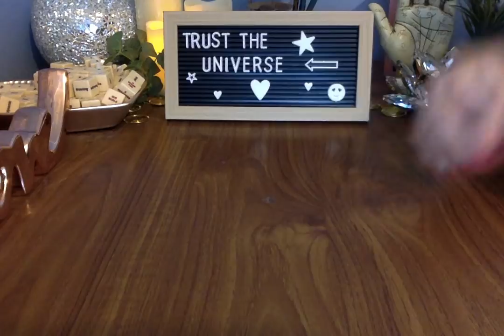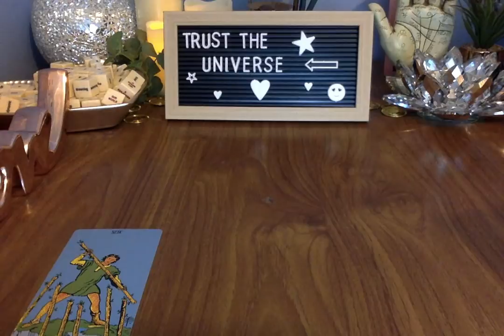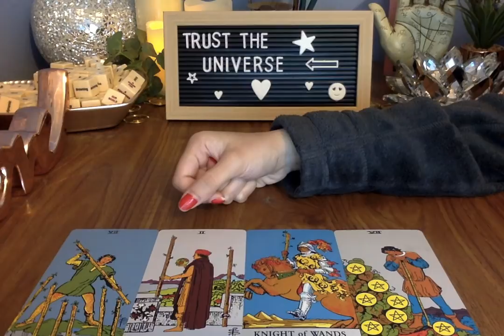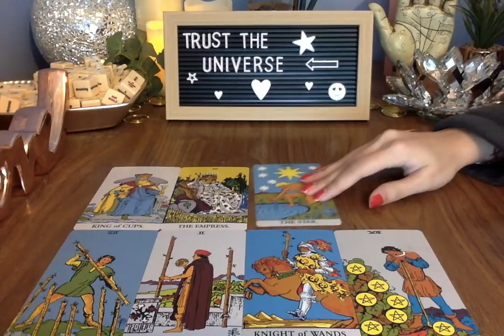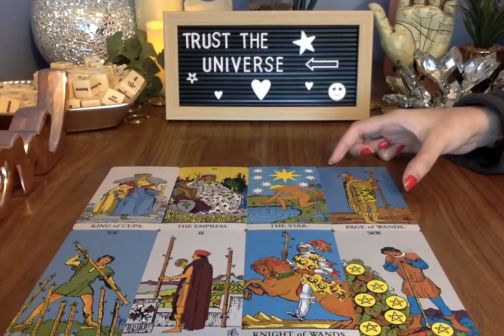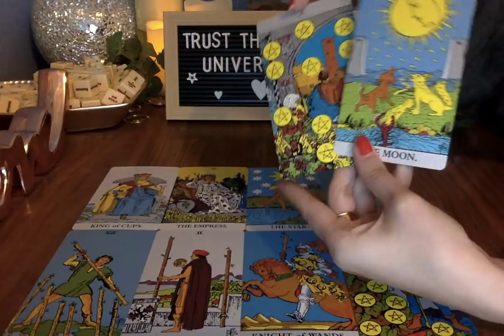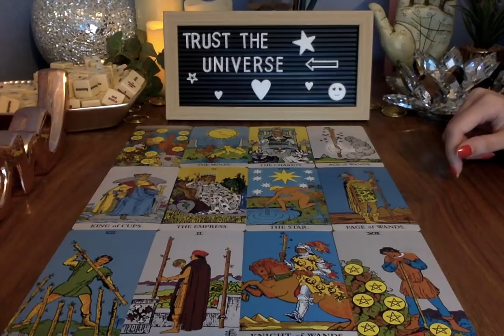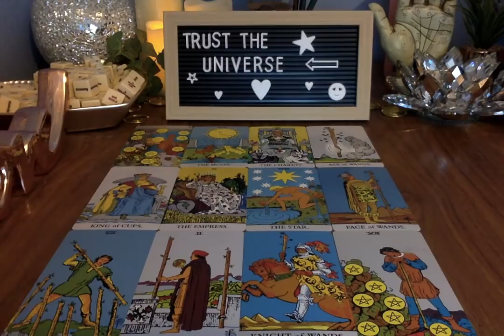SCORPIO *THEY DO CARE DESPITE THEIR ACTIONS* NOVEMBER 2020 💜🔮 Psychic Tarot Card Love Reading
Scorpio this is your November end 2020 love reading. ❤️

Moonlight Guidance
Felixstowe
Suffolk
IP11 1BW
UK